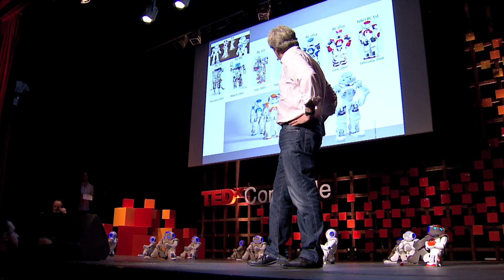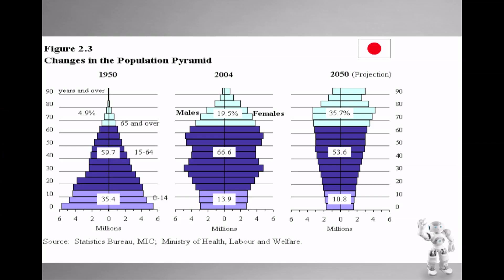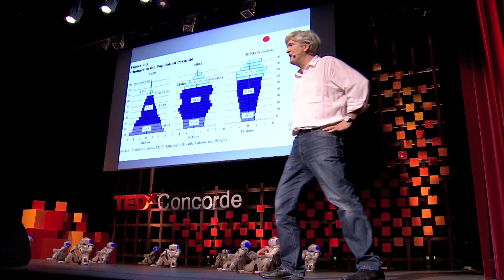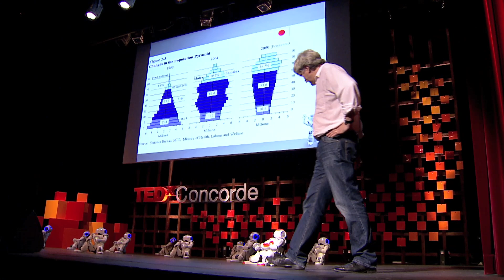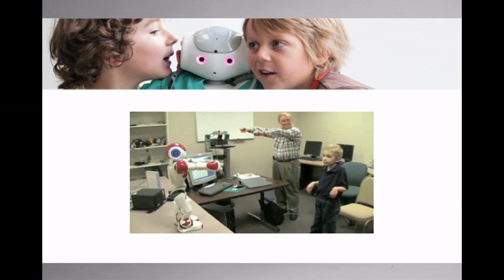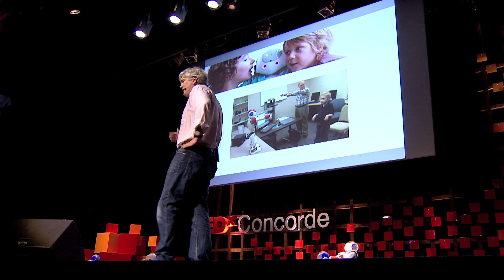TEDxConcorde 2012 - Bruno Maisonnier - Demain, l'humanoïde au service de tous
Filmé à TEDxConcorde le 28 Janvier 2012.